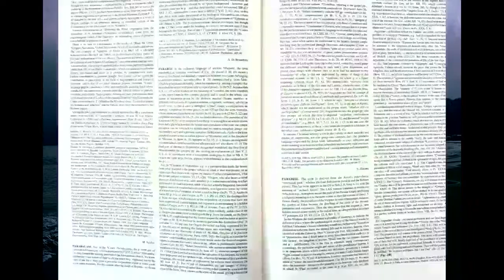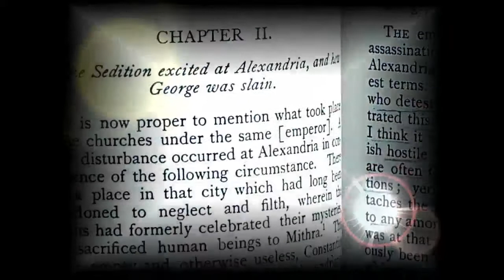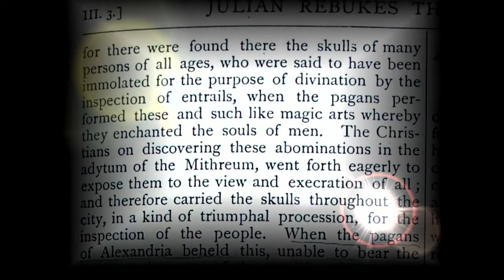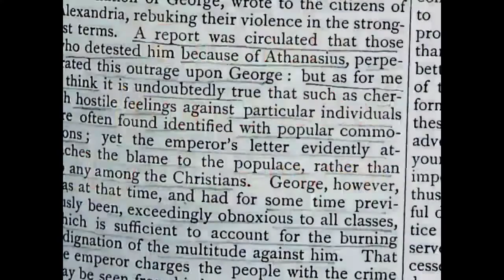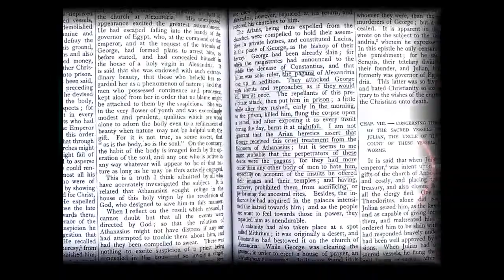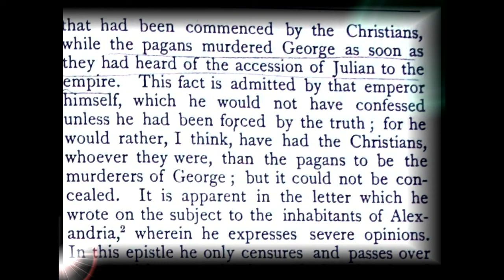Academic Response to Azazel (Beelzebub) Part 1 - 8 (Parabolani).mp4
An Academic Response in English by H.E. Metropolitan Bishoy to the novel Azazel (Beelzebub) by the author Dr. Youssef Ziedan. The novel distorts Christian history  and therefore a response was essential.  رد أكاديمى  لنيافة الأنبا بيشوى على رواية عزازيل للمؤلف دكتور يوسف زيدان.